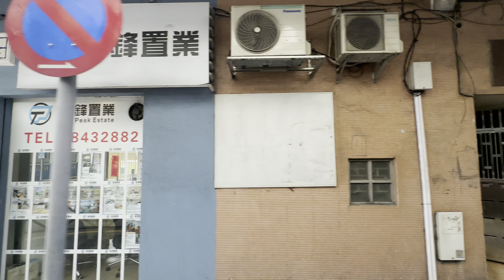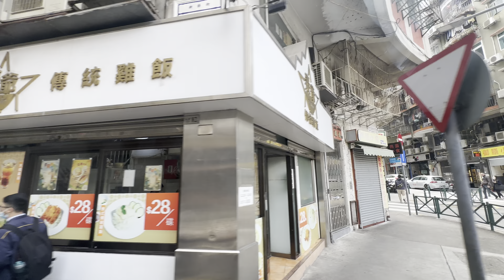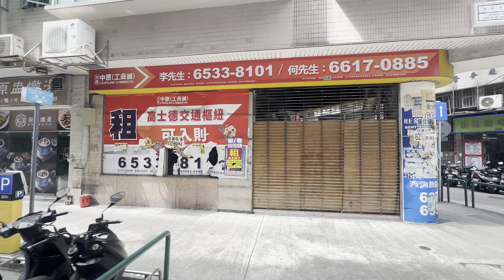4K 澳門高偉樂～西墳馬路～社會工作局～新勝街～鏡湖醫院～連勝馬路；2023.2.17 星期五 下午 Friday Afternoon; Macau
紀錄每次看到每一刻的影片，留下美好的回憶及記錄的痕跡！
Record every Vlog video that every moment I see, leaving traces for Good Memories and record